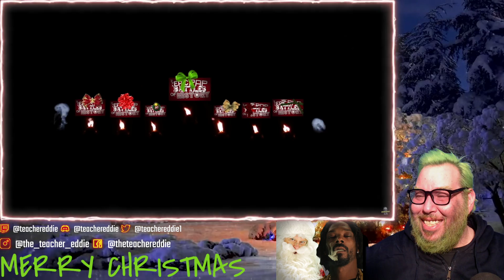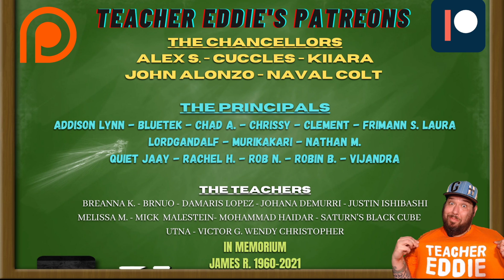🎄❄ Moses vs Santa Claus 🎅 | History Teacher FULL ERBreakdown 🎄❄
Discord History Teacher, Teacher Eddie, watches @ERB "Moses vs Santa Claus. Epic Rap Battles of History" and does a Reaction on Christmas Day 2021

Moses vs Santa Claus is the twenty-seventh installment of Epic Rap Battles of History and the twelfth episode of Season 2. It features the Jewish prophet, Moses, rapping against the magical figure of Christmas, Santa Claus, and his elves. It was released on December 10th, 2012.